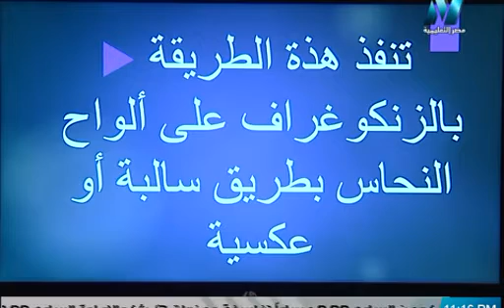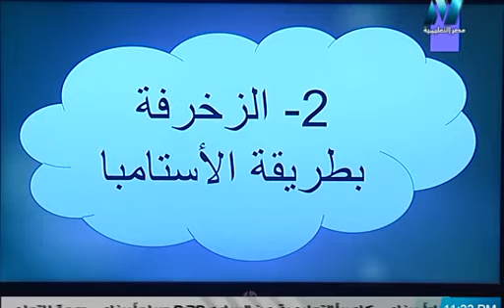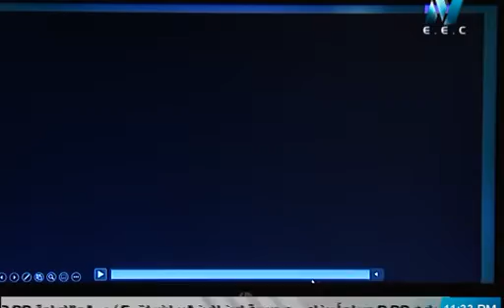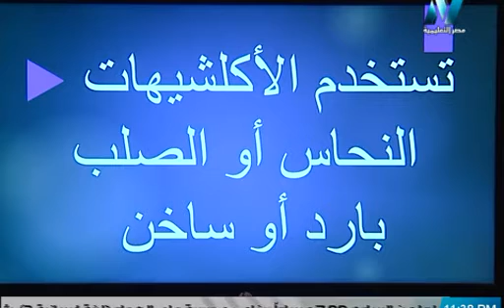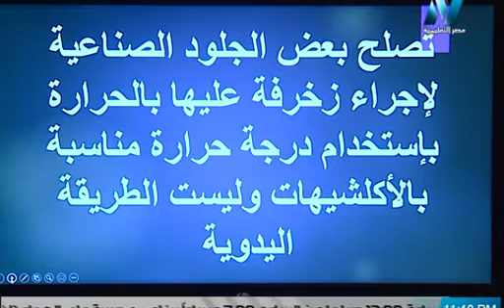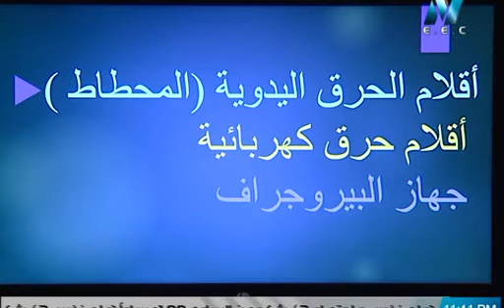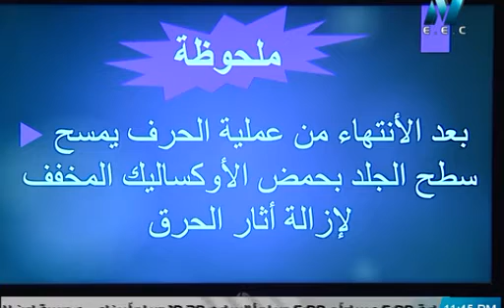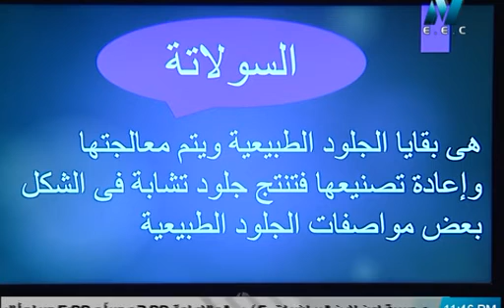الصف الثانى صناعى - جلود - مشغولات جلدية - طرق اجراء الزخارف على الجلد - أ رباب احمد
وقريبا منتديات التعليم الفنى المتقدم للصفين الرابع والخامس